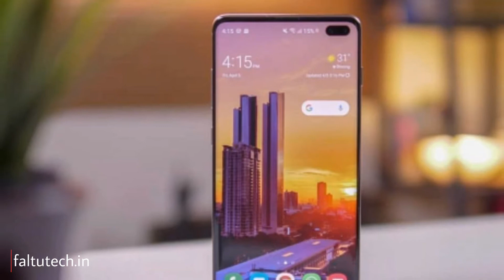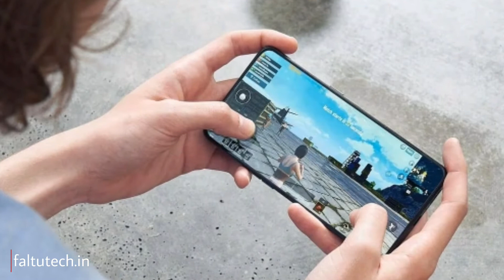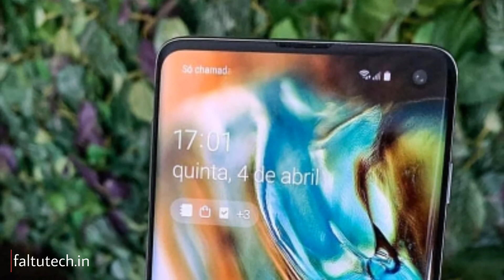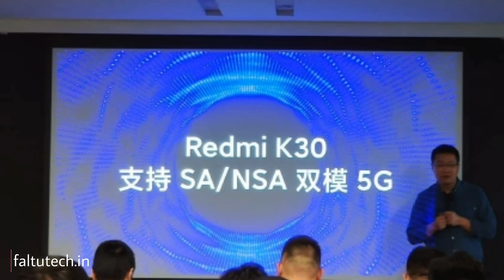Redmi K30 - Dual Punch Hole camera,90Hz Display,64Mp Quad camera,launch date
Dosto finally confirm ho Gaya ki Redmi K30 smartphone bhout jaldi Tech bazar Mai launch Kiya jayega vhai Redmi K30 mobile phone pr Dual Punch Hole Camera or 90gz ki display di jayega or 64Mp Quad camera milega or 30+ super fast charging di jayega ager hum Redmi K39 ki launch date ki baat kree to ye smartphone 2020 Mai January month Mai launch ho sktaa hai vhi Redmi K30 kai price approx 25k rhnee vale hai..

Quaries solved
Redmi K30 everything confirm
Redmi K30 first look
Redmi K30 India Mai kab launch hoga
Redmi K30 launch date
Redmi K30 full specifications
Redmi K30 pro
Redmi K30 pro official specifications

(Faltutech)
Ankur Rathi

[ MUSIC ]